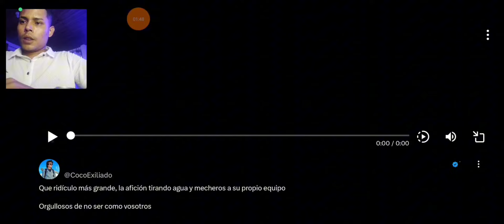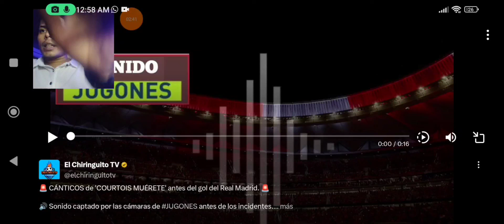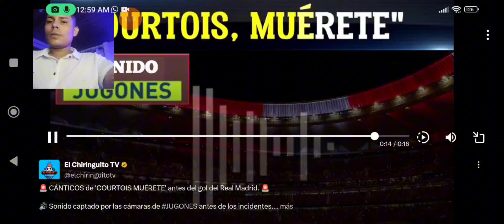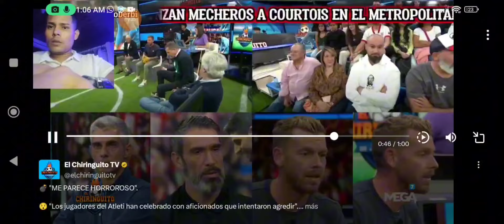¡¡GRAVÍSIMO!! LO QUE SE VIVIÓ AYER EN EL METROPOLITANO ATLÉTICO VS REAL MADRID ES UNA VERGÜENZA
EL REAL MADRID SE DEJÓ 2 PUNTOS IMPORTANTÍSIMOS EN EL METROPOLITANO. PERO HOY, ANALIZAMOS COSAS QUE SE VIVIERON EN EL ESTADIO DEL ATLÉTICO DE MADRID. INSULTOS A COURTOIS, QUE REACCIONÓ Y LE LANZARON OBJETOS. LA POLICÍA ASEGURA QUE A UNO DE ESTOS ULTRAS SE LE INCAUTÓ UN ARM4.